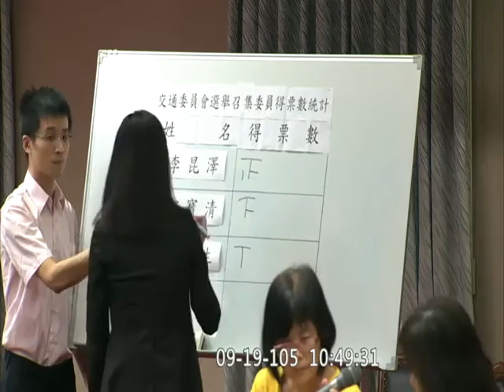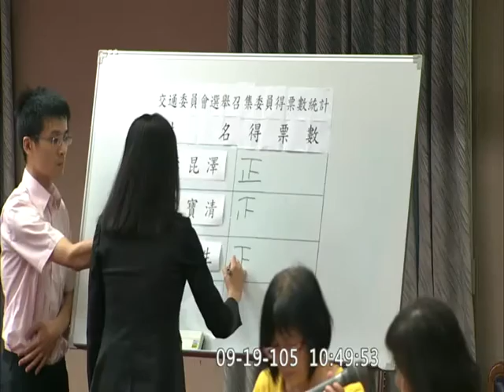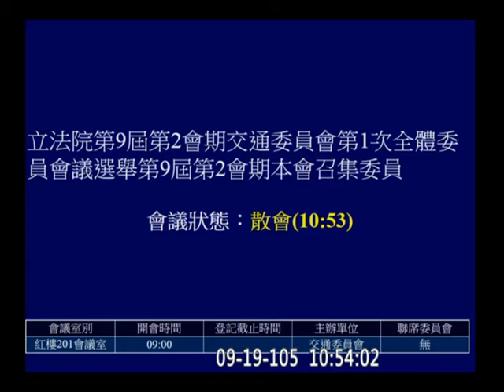20160919 交通委員會 李昆澤 (抽籤) 陳雪生 (抽籤) 當選召委 【立法院演哪齣？】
1:49:50